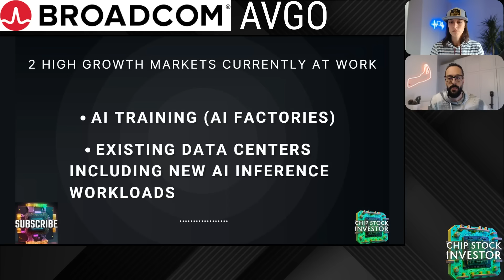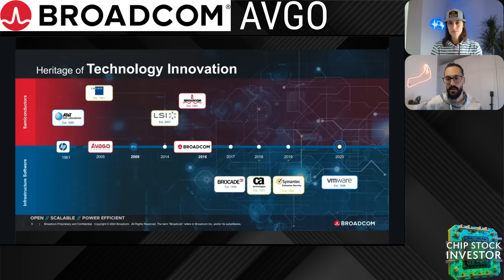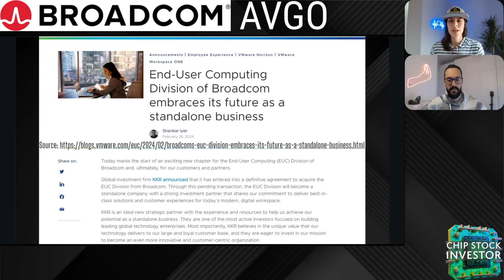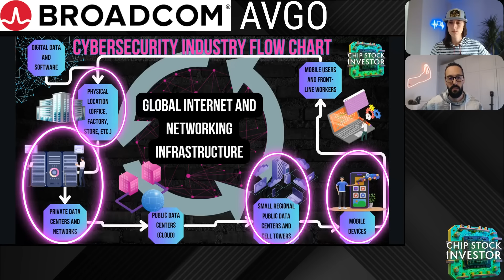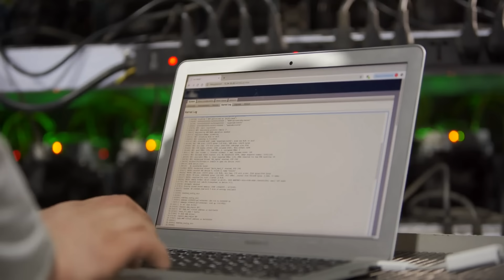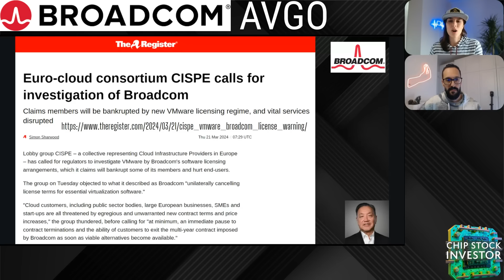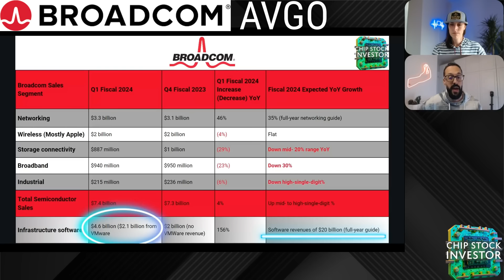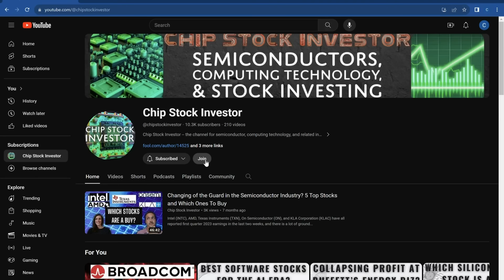Is The Top AI Software Stock Being Overlooked? Broadcom And VMware Team Up For AI Dominance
In this episode of Chip Stock Investor, Nick and Kasey pick up where they left off from Broadcom’s Enabling AI Infrastructure event and dive into Broadcom's big strides in AI infrastructure software, focusing on its recent acquisition of cloud software giant VMware.

Broadcom’s biggest customers are scaling up their data centers with hardware, but they’ll need the software to operate that new infrastructure. Nick and Kasey explain the company’s approach to software, its partnership with Nvidia last year so VMware users can operate GPUs in AI training and inference, and recent moves made by management to pay off the debt taken on the purchase of VMware.

The video explores why Broadcom could be a top software investment in the years ahead as new accelerated computing chips and infrastructure get installed in data centers, as well as a look at valuation and expectations the market has for Broadcom.

👉👉Want to Become the Ultimate Chip Stock Investor Insider?
Get more than just great content – become part of the Chip Stock Investor family!  Our Membership is where you'll  connect with like-minded investors, chat directly with us, and gain insider insights.  Downloadable show notes, exclusive emojis, and a super welcoming Discord community await. Upgrade your experience today!

If you missed our Cybersecurity Industry Manual for 2024, you can purchase it

Chapters:
00:00 Broadcom's Software Segment
03:27 Broadcom's Acquisition Strategy: A Shift Towards Software
04:56 VMware's Strategic Fit Within Broadcom
06:53 Financial Implications of the VMware Acquisition
15:52 Broadcom's Strategy: Maximizing Profit Over Growth
16:00 Regulatory Scrutiny and Customer Impact
18:01 Valuation and Investment Outlook for Broadcom

Nick and Kasey own shares of Broadcom